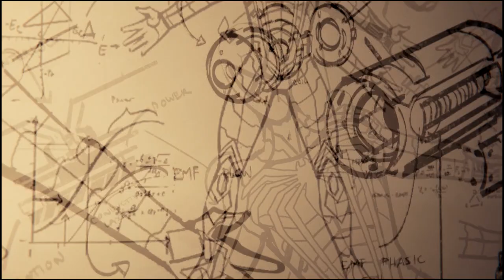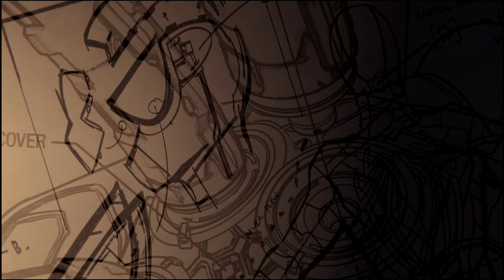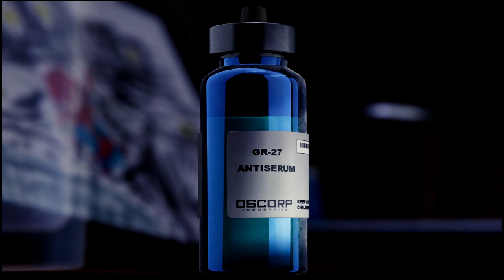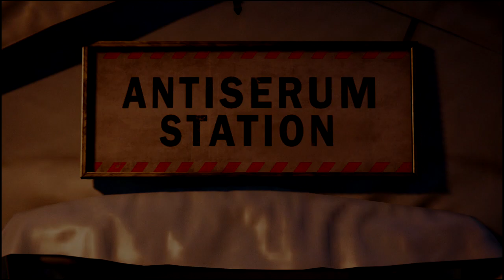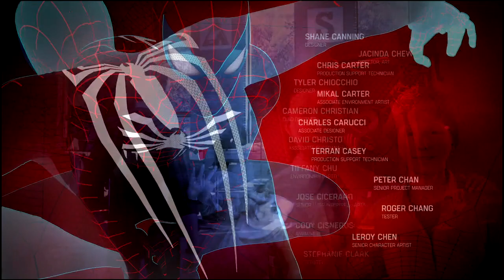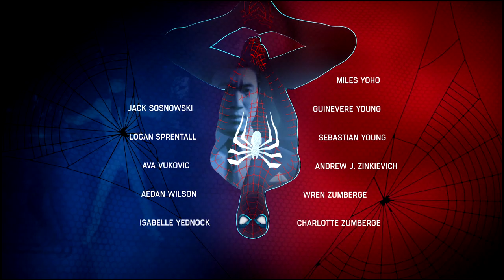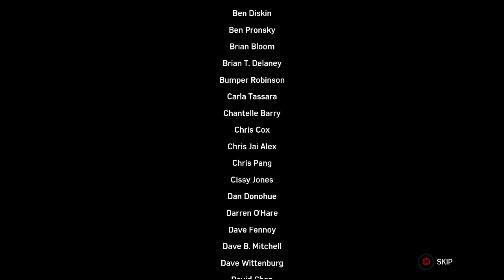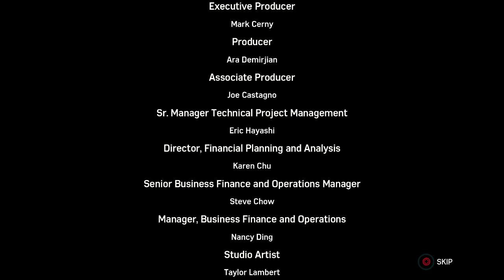Marvel's Spider-Man PS4 - Gameplay Walkthrough Part 20 : Ending & Final Boss